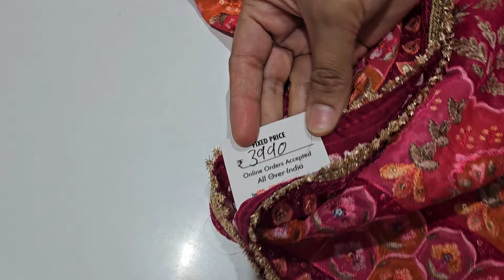Party wear and Cotton suits new variety (12-4-24) 9050832256